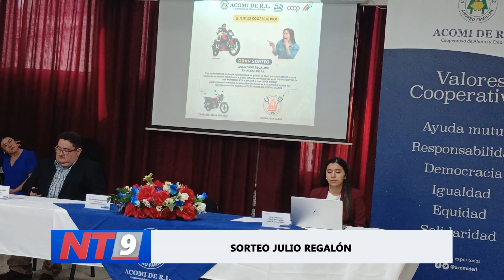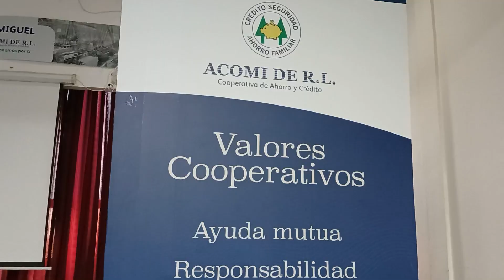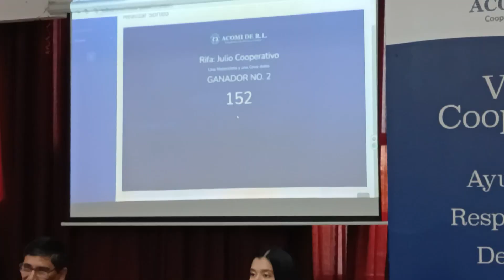SORTEO DE "JULIO REGALÓN"POR PARTE DE ACOMI DE R.L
En el marco de la celebración del cooperativismo, ACOMI de R.L. llevó a cabo su sorteo "Julio Regalón", una iniciativa que involucró a todos sus asociados y que busca fortalecer los lazos comunitarios y el espíritu cooperativo.